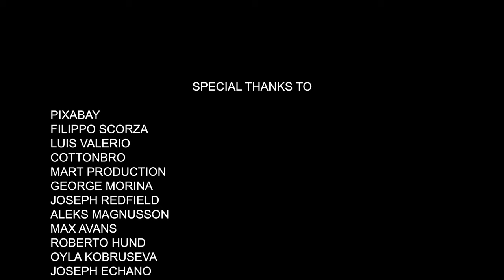METRO [Music Video]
‘METRO’ TAKEN FROM THE ALBUM ‘FACADE’
BY KEVIN J HATTON AVAILABLE ON BANDCAMP

PIXABAY
FILIPPO SCORZA
LUIS VALERIO
COTTONBRO
MART PRODUCTION
GEORGE MORINA
JOSEPH REDFIELD
ALEKS MAGNUSSON
MAX AVANS
ROBERTO HUND
OYLA KOBRUSEVA
JOSEPH ECHANO

KEVIN J HATTON

EDIT AND POST PRODUCTION

PASSING PHASE MEDIA PRODUCTIONS

TITLES

AMAZING TITLES

MUSIC PUBLISHED BY

A
PASSING PHASE
MEDIA PRODUCTION
2021